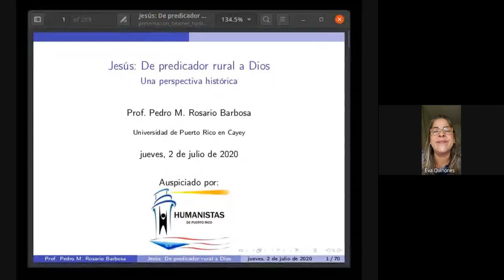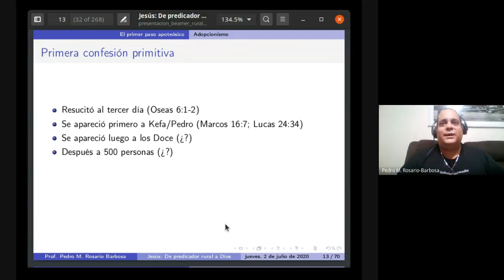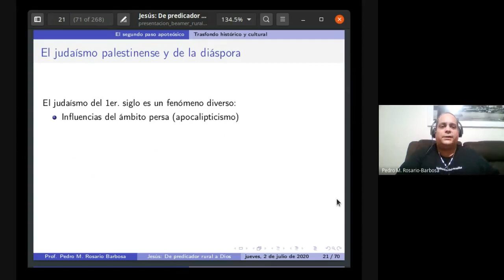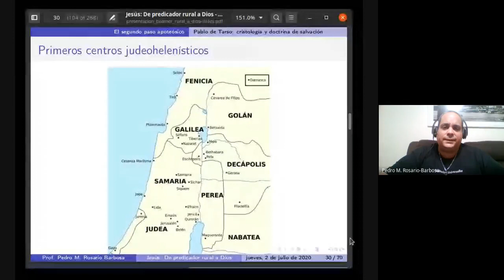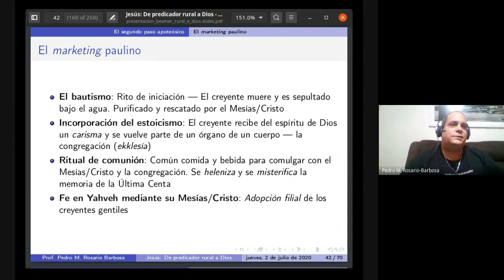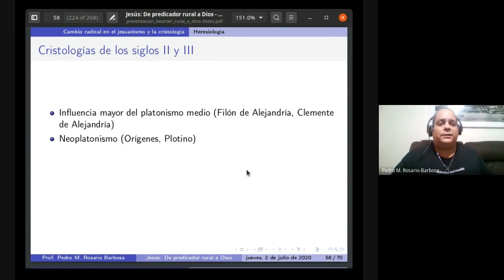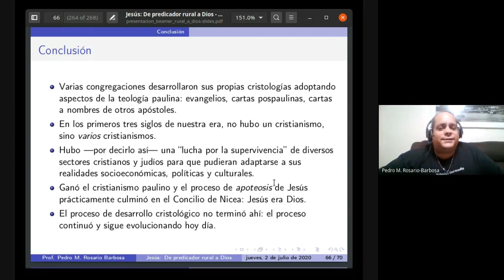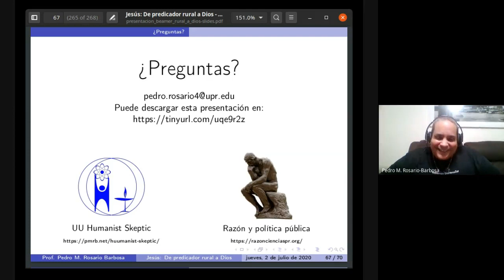Jesús: De predicador rural a Dios -- Una perspectiva histórica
Una conferencia virtual auspiciada por Humanistas de Puerto Rico, la tercera de la serie en torno a Jesús de Nazaret. En esta ocasión, se discute cómo Jesús, que fue un predicador rural y considerado Mesías fracasado, llegó a ser considerado Dios por los cristianos.